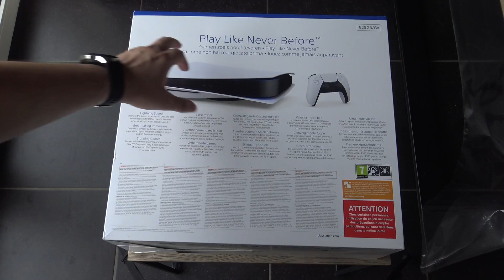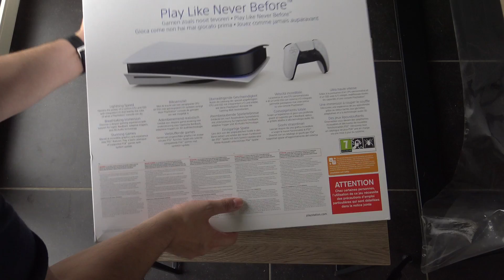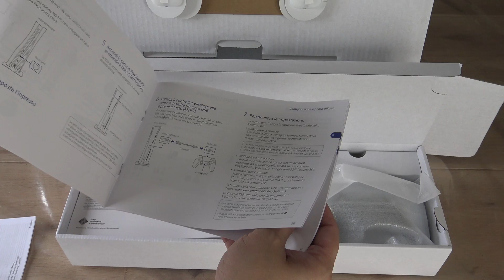PlayStation 5 : Déballage Unboxing Vidéo ! On découvre la console Next-Gen de Sony et sa manette !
PlayStation 5 : Nous avons reçu la PlayStation 5 à la rédaction et on s'est fait un plaisir de déballer son titanesque packaging officiel pour vous présenter son contenu, avec la console bien entendu mais aussi notre première prise en main de sa manette révolutionnaire, la DualSense avec retour haptique et gâchettes adaptatives !
On vous rappelle que la PlayStation 5 sortira le 19 novembre prochain chez nous, au prix de 499,99€ en version lecteur de disque (et 399,99€ en all digital)